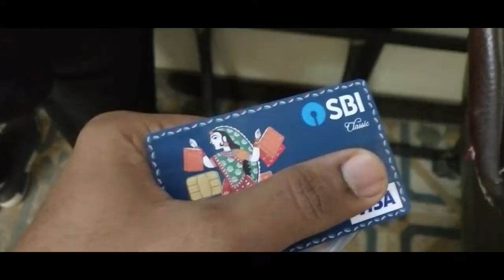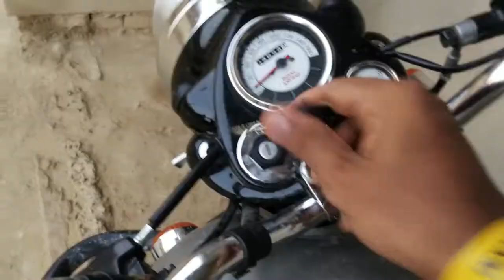ft. MSK VLOGS | KABIR SINGH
In this video i tried to show my daily routine and a most famous entry of KABIR SINGH with angry bgm music along with this i showed my dressing seance and b roles of new outfits.